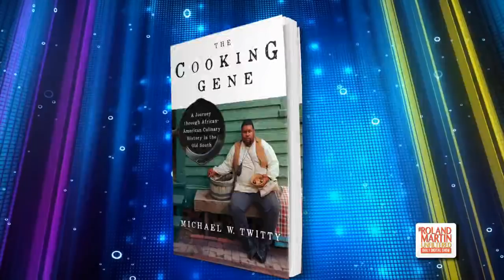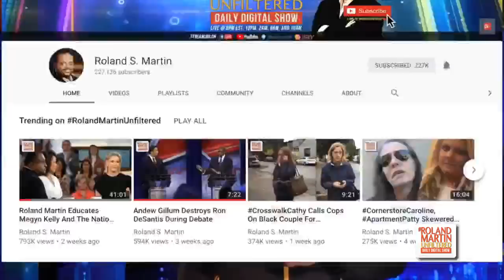RolandMartinUnfiltered: Chef Michael Twitty, author, "The Cooking Gene"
RolandMartinUnfiltered: Chef Michael Twitty, author, "The Cooking Gene: A Journey Through African American Culinary History In The South."